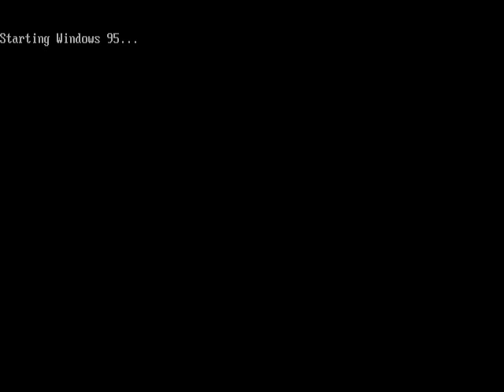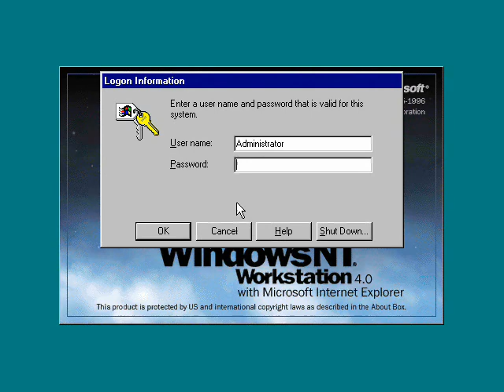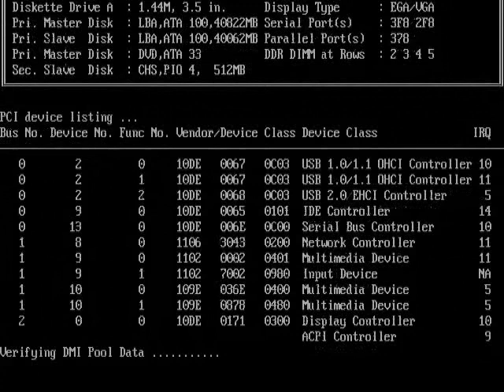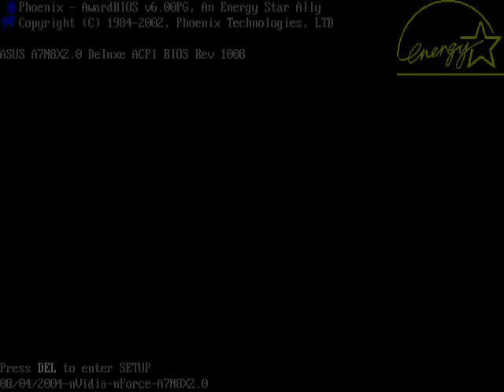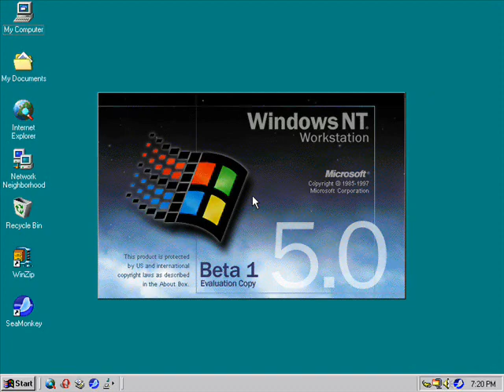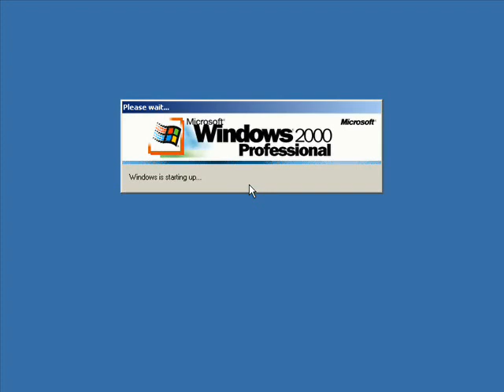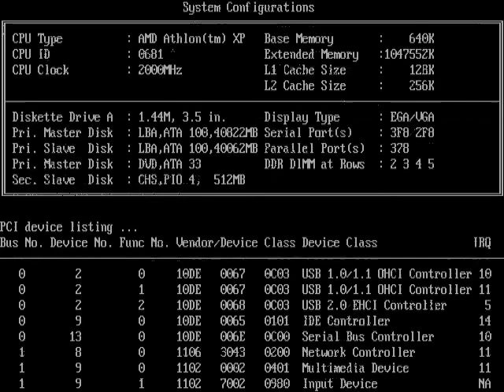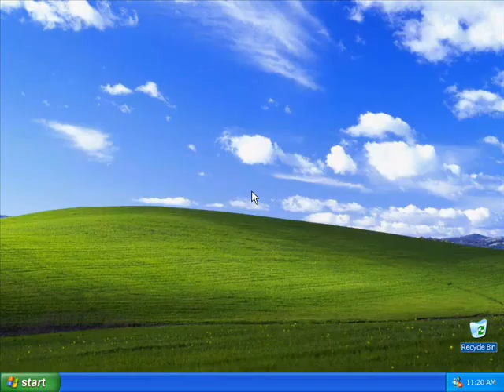Ugly Pitched Windows Startup Teenage Boy Voice Part 1